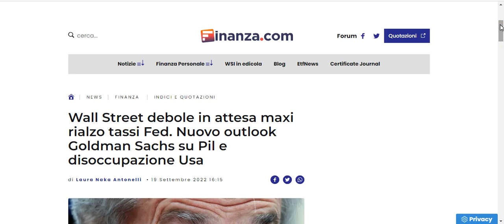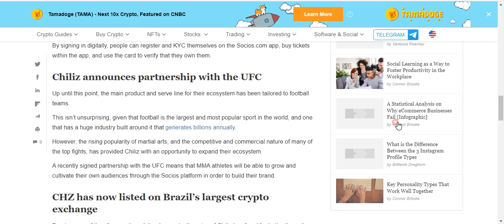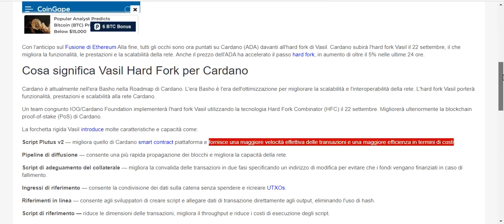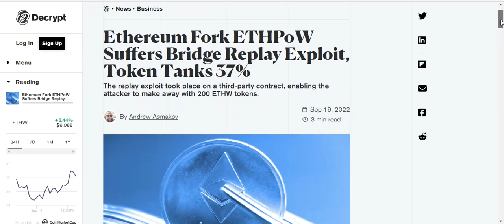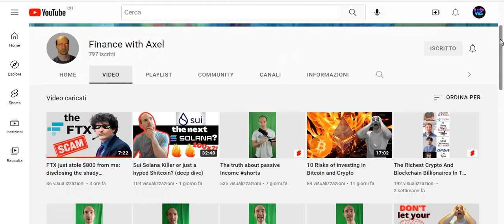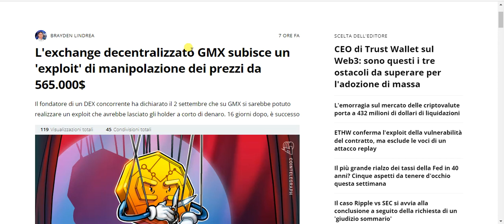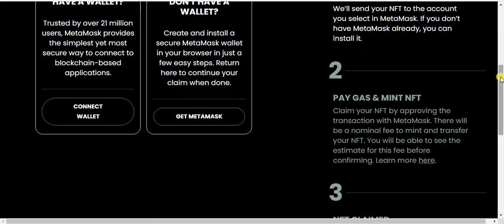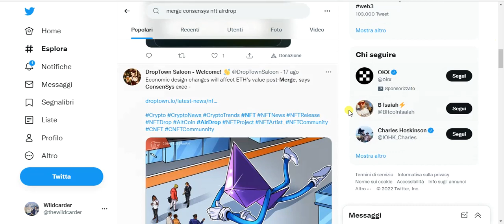Daily Crypto News 19 settembre + claim free NFT Merge Airdrop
00:00 Dump di BTC e ETH
01:20 Chiliz Pump
02:20 Terra dump 50%
03:06 Do Kwon ricercato
04:00 Cardano Hard Fork
05:36 Replay Attacks su EthPoW
08:01 FTX scam?
10:25 GMX exploit
12:20 NFT del Merge (Airdrop)

Guarda il video a velocità 1.5x
Niente di ciò che vedi nel video va considerato come consiglio finanziario ma solo come spunto per approfondire meglio.